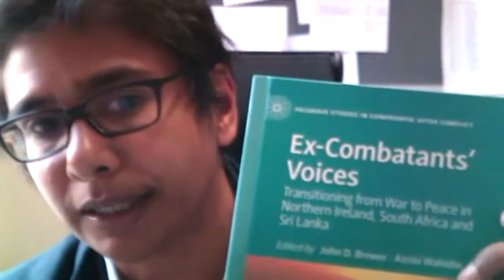WICID Seminar - Inequalities: Ex-Combatants’ Claims to Moral Legitimacy, Professor John Brewer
Originally recorded 12 May 2021

Speakers: John Brewer and Azrini Wahidin

This lecture uses data from research on male and female ex-combatants in Northern Ireland, Republican and Loyalist, to address the moral claims to legitimacy they make in order to render their decision to engage in violence as rational and inevitable. These claims do not denude them of moral responsibility for their actions, but frame their actions as morally legitimate as a way of managing the problem of moral responsibility. Six claims to moral legitimacy are made: they were reluctant combatants; the decision to take up arms and to continue was emotionally problematic and not lightly taken; they were protecting their own community; they have been heavily involved in subsequent conflict transformation; the legacy of that decision leaves heavy suffering and costs to this day; and people should be judged on what they do now for conflict transformation, not on the past.

To learn more about Professor Brewer and Professor Wahidin's books:

Ex-Combatants’ Voices: Transitioning from War to Peace in Northern Ireland, South Africa and Sri Lanka (Brewer and Wahidin)